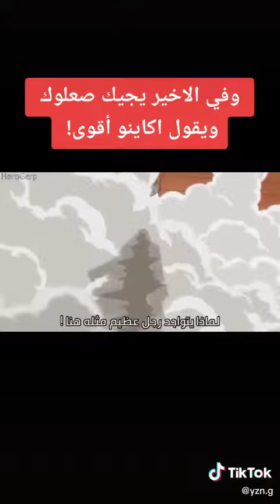غارب أقوى شخصية في البحرية بلا منازع 🦾💪🗡️🔥